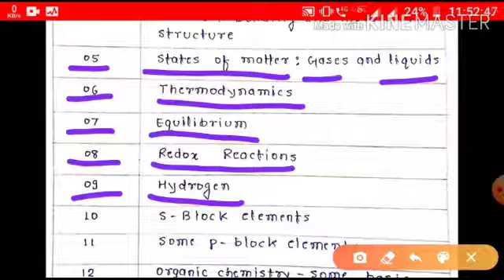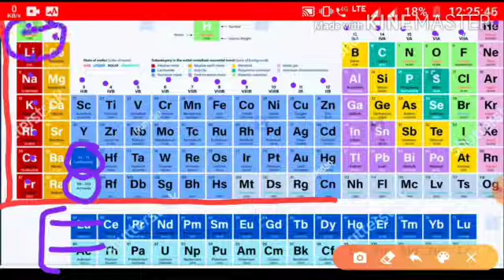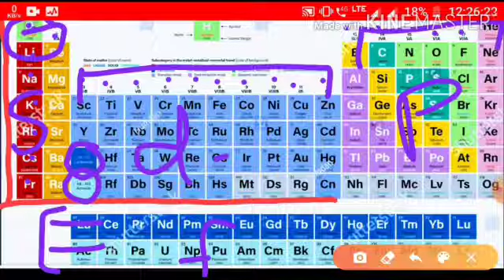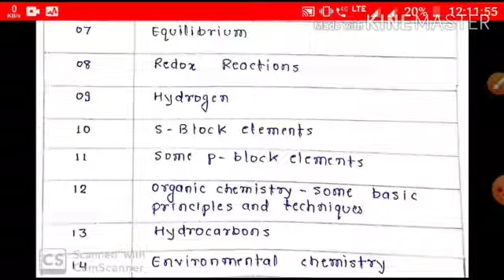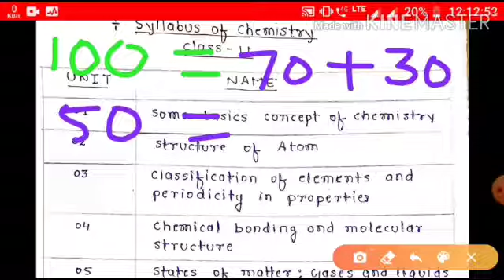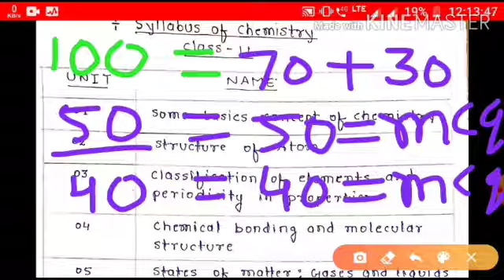Syllabus of Chemistry of Class XI